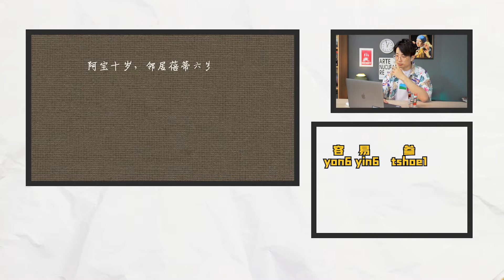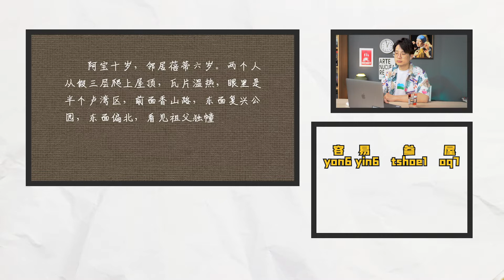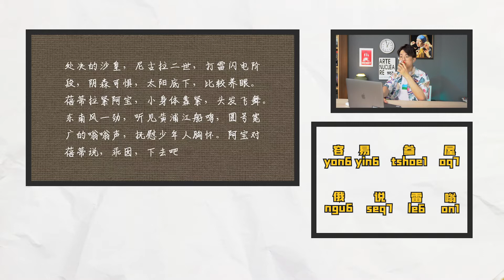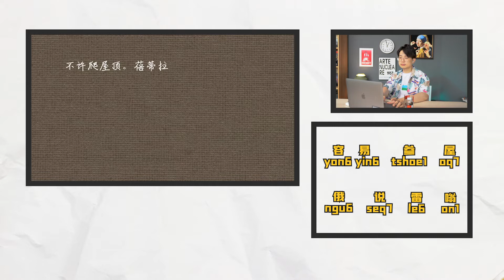【素人挑战】来听听00后用上海话念《繁花》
今天的「拯救上海话」收到了两位年轻朋友的投稿，其中一位为我们用上海话朗读了《繁花》，相当精彩！让我们一起来听听看吧~